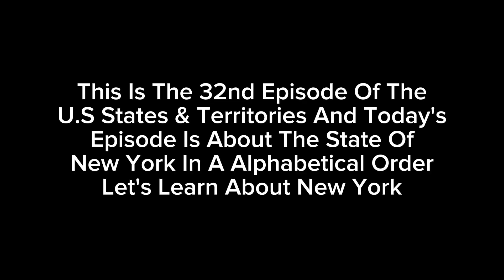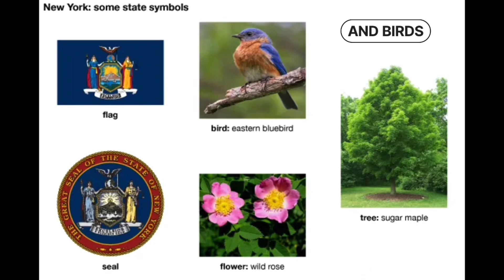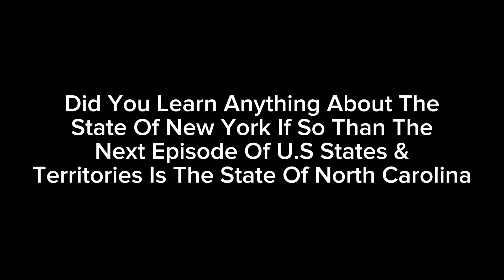U.S States & Territories Episode 32 (New York)